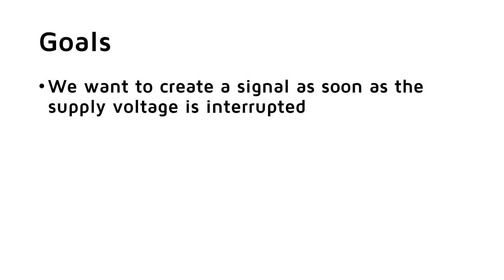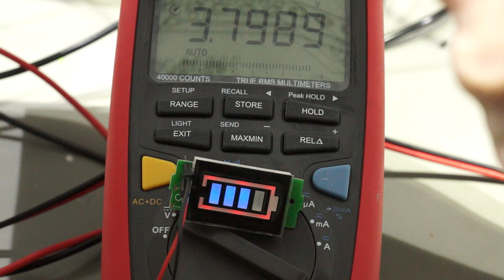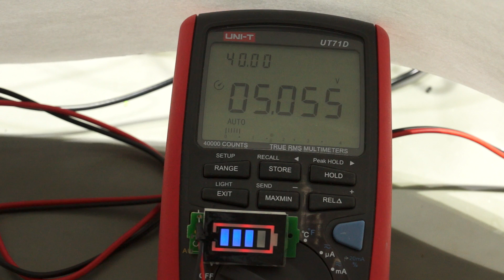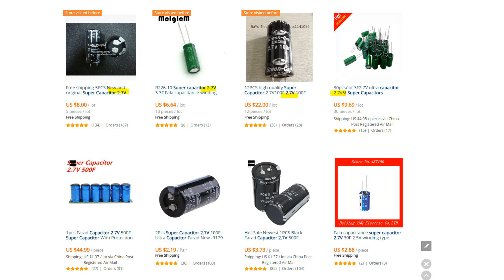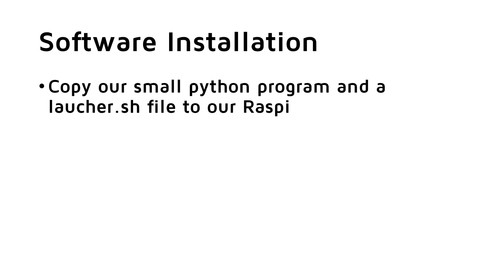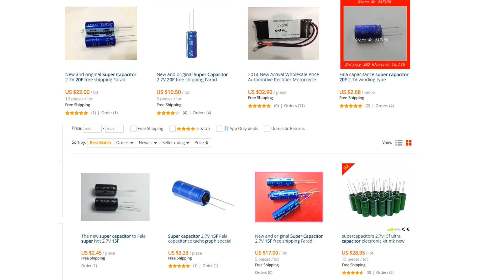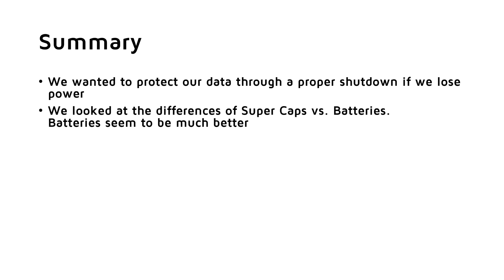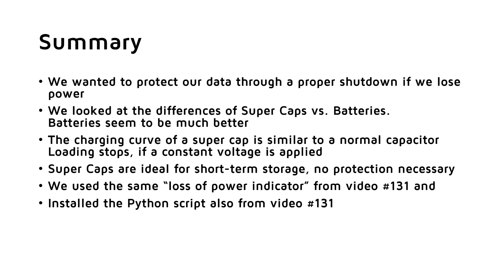#133 Safe Shutdown for Raspberry Pi with Super Capacitors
In this video I build a protection circuit for a Raspberry Pi. It uses two small super capacitors to safely shut the Pi down if power is lost.
This video uses the software built in video #131